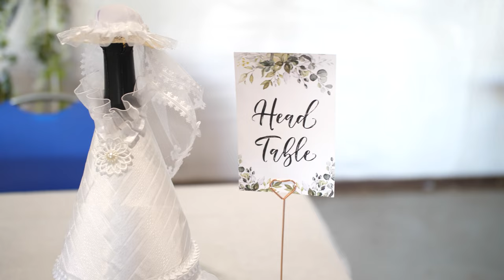Montplaisir Wedding | Video Recap | OneAway Studios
OneAway Studios had the great privilege and honor of providing a variety of services for this beautiful wedding in Marion, TX. This wedding took place at a private hangar at the Zuehl Airport.

In this video recap, you will see that we provided a DJ, Photo Booth, 360 Video Booth, and some light media coverage.

If you are interested in having us at one of your events, then please be sure to visit our

We are currently serving the Texas area, and we are happy to travel to destination locations.

OneAway Studios is a multi-media production company in San Antonio, Texas that specializes in videography, photography, and providing event experiences such as 360 video booths, photo booths, DJ music, and more.

 san antonio videographer |  san antonio videography